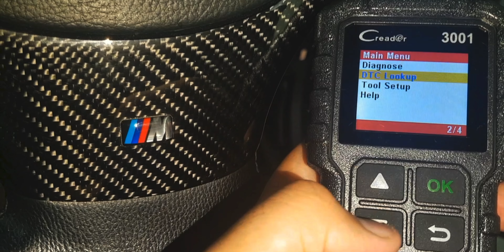How To Detail Bmw Sunroof - Drain Cleaning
Learn How To Detail Bmw Sunroof, I Will Be Unclogging The Sunroof Drain As These Can Cause Water Leak. On This Channel I Help Bmw Owners To Maintain Their Bmw At Home With Videos On Bmw Diy’s, Maintenance, Scanning And Coding.
Amazon Links For Products Used In This Video :-
1. Car Wash Shampoo
For India , For Other Countries
2. Detailing Brush
3. Microfiber Cloth
4. Gloves
5. Car Vacuum Cleaner
Gear I Use For Youtube :-
- Editing Software
Follow For Behind The Scenes & More :-
Track Name - Sunday Morning
Artist - Bruno E.